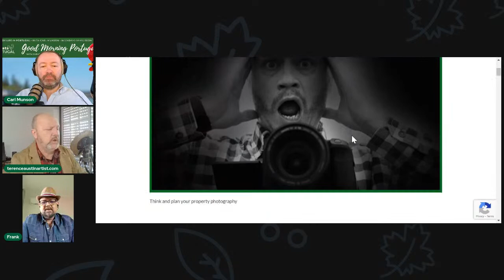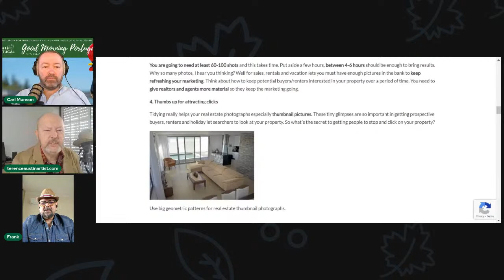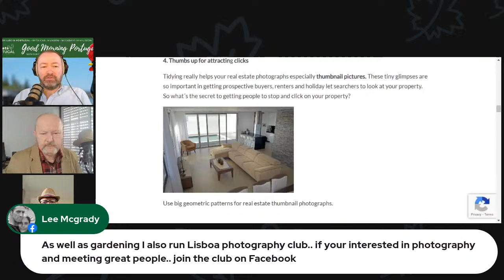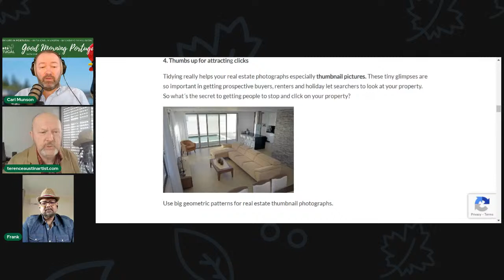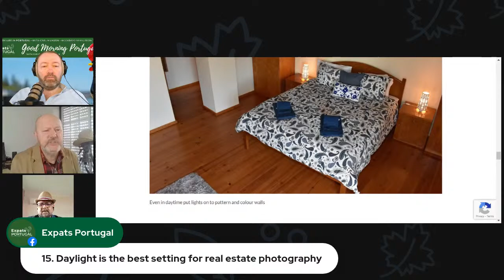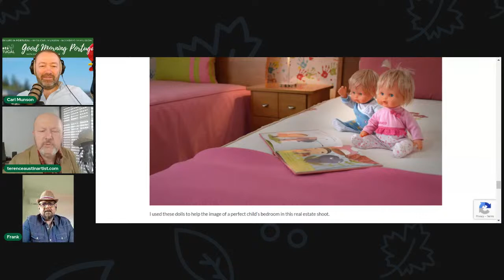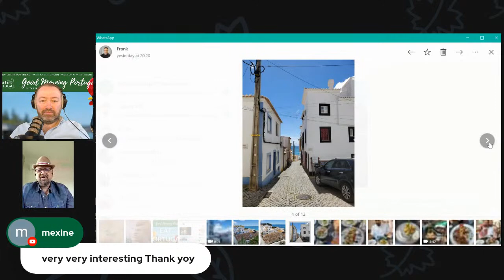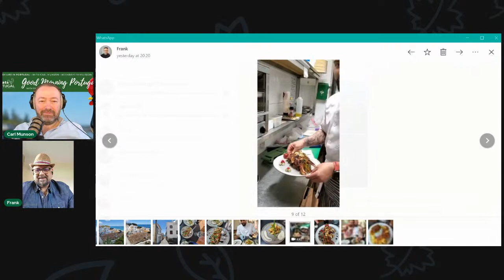Portuguese property photography | 'Terence's Tips' on the Good Morning Portugal! show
Delighted to welcome celebrated Silver Coast artist Terence Austin onto the show. Another string to his creative bow is photography, and like us, thinks Portuguese property photography has - let's say - 'a little room for improvement?'.
Whether you're buying or selling, understand some of the tricks of the trade and perhaps pick up some more general tips for improving your photographic skills.

Carl 'Your man in Portugal' Munson is available for one-to-one consultations as part of Expats Portugal's Ask Our Expats team